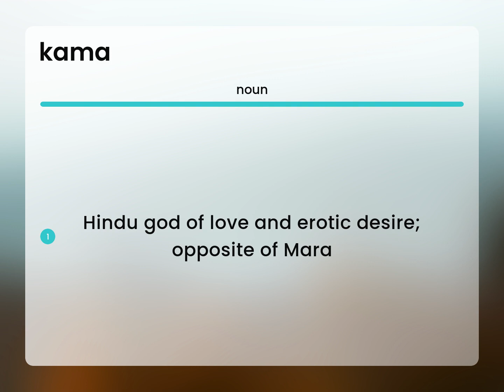Kama — meaning of KAMA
KAMA meaning